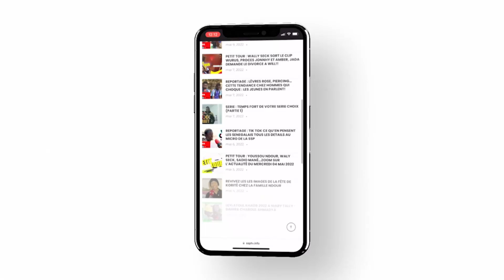SUIVEZ EN EXCLU LA BALANCE DE YOUSSOU NDOUR ET LE SUPER ÉTOILE AU GRAND THEATRE